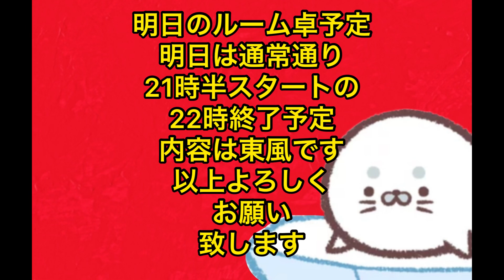【基本手筋】麻雀守備基本手筋#6スジ＋4枚見えの端牌！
今回短いのでチャプターつけません。今回の内容。自分で作っておいてなんですが個人的に端牌の4枚＋3つとびの数字がカベになっていれば納得できます。ま、参考程度にして下さい。